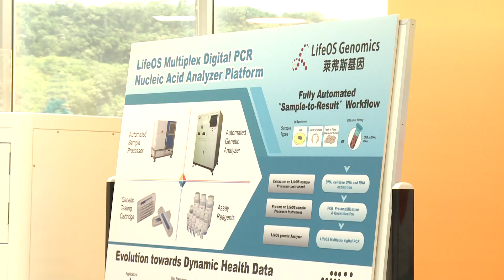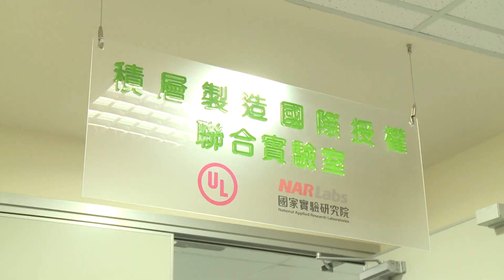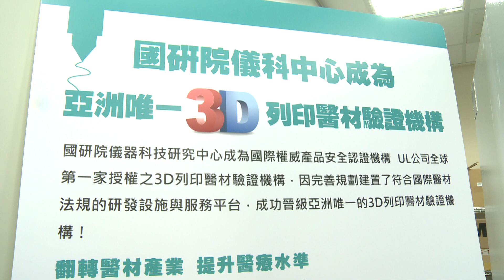20170626 總統視察「生醫產業創新推動方案執行中心」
為瞭解生醫產業發展，蔡英文總統在行政院政務委員吳政忠、科技部長陳良基及新竹縣副縣長楊文科陪同下，前往新竹縣竹北市參訪「生醫產業創新推動方案執行中心」。